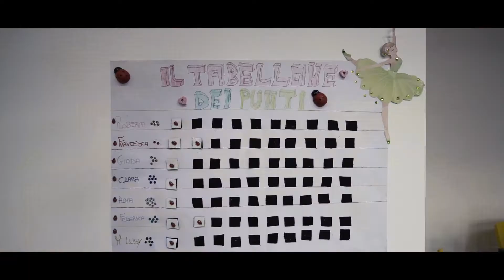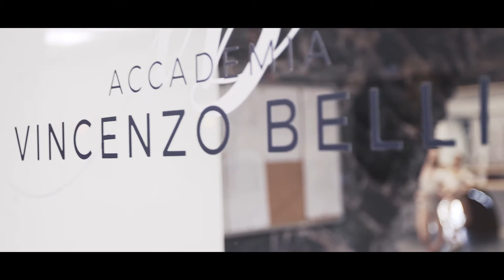fotOpera Backstage 2019 Accademia Vincenzo Bellini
Backstage 2019 Accademia Vincenzo Bellini